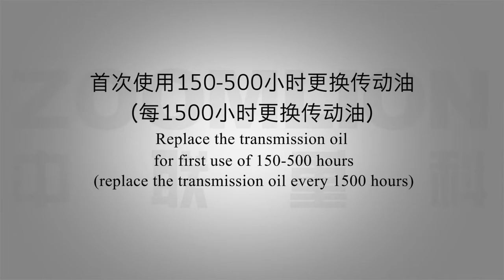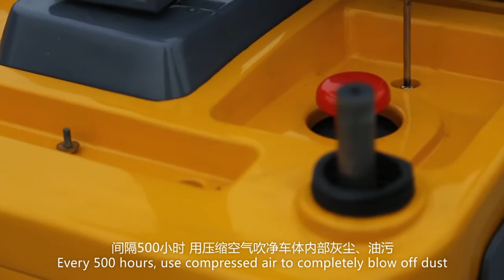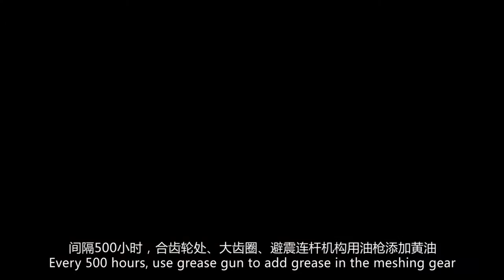HULKMAN | ZOOMLION ELECTRIC PALLET TRUCK MAINTENANCE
Miya  glad to share our electric pallet truck maintenance vedio with my customers and friends, hope it can guide you to use our electric pallet truck well, If you have any demands, welocme inquire Miya more details,
Skype: miya888269